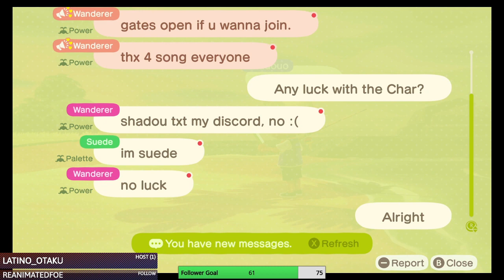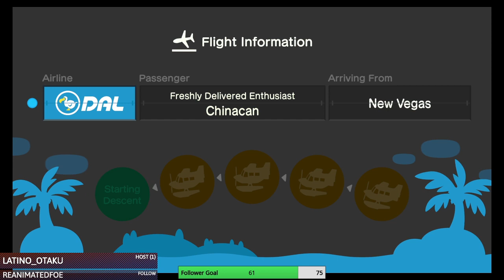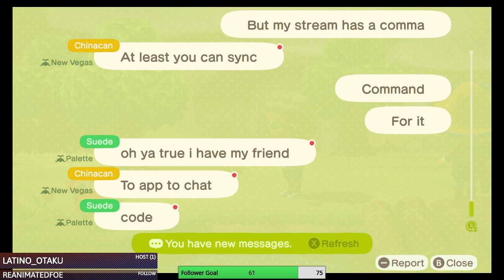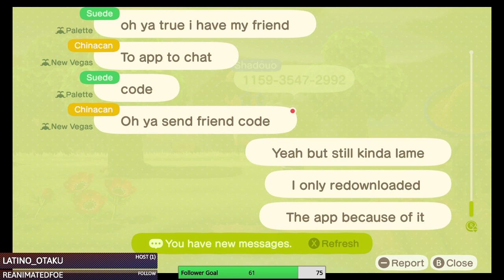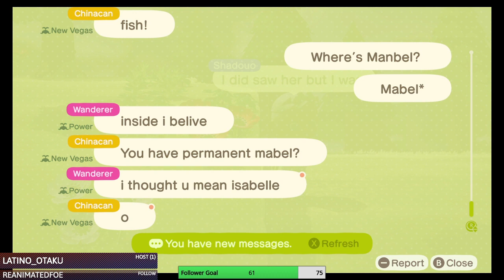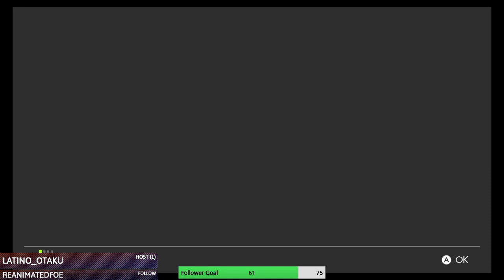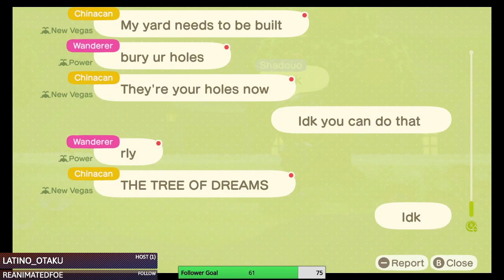Animal Crossing: New Horizons! Day8!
Welcome to my playthrough of Animal Crossing: New Horizons! This is from a Stream I did on Twitch! I'd appreciate the support!